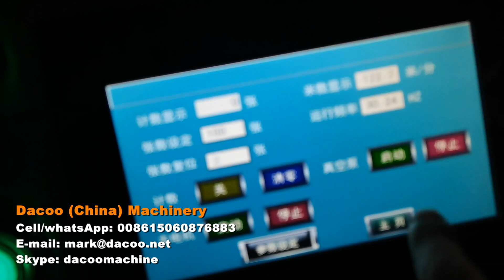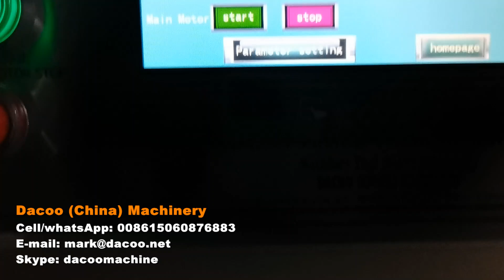Multifold Z Fold N Fold Paper Hand Towel Making Machines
This machine is to make Z ( N , Multifold) Paper Hand Towels
- With one set of glue laminator to make 2 ply towels with high water absorption
- With one set of steel to rubber embosser to make 1ply towels
- Size of hand towel: 230*230mm ( other sizes can be customized)
- Folding Type: Z fold, N fold, Multifold
- Speed: 160~180m/per minute
- Production capacity: 800~1000sheets/lane/min.

We have various models of towel machines for your choose.

-Sinowise Solutions
Skype: dacoomachine